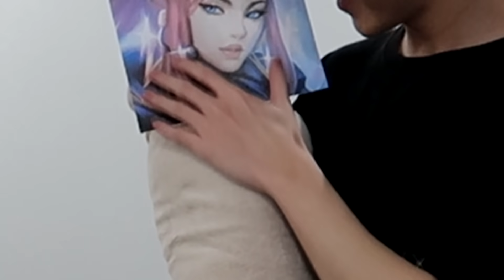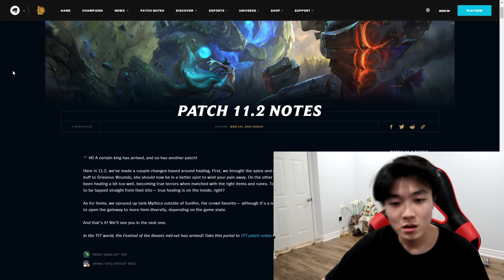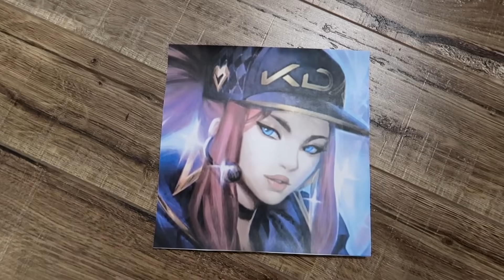Akali Mains Be Like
Akali Mains Be Like, this took me a long time to make surprisingly

A continuation of my Master Yi Mains Be Like, Aphelios mains be like, Yuumi mains be like, Yasuo mains be like video. Not a League of legend fans be like or league of legends players be like, or league players be like video. But a video that actually took time and effort to make.